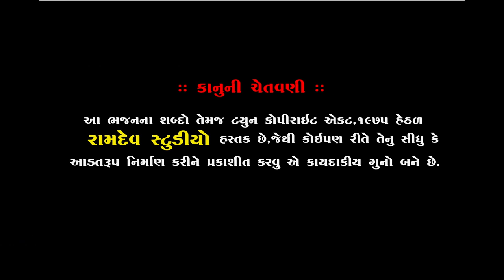Kaleje Katari || કલેજે કટારી ||Parsotampari Goswami New video || Piplidham Santvani ||Ramdev Studio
કટારી... Kaleje Katari||Parsotampari Goswami New video ||Piplidham Santvani ||Ramdev Studio

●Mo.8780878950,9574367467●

:: VIDEO GRAFI TEEM::

MEHUL MER
DHIRUBHAI CHOTILA
LAKHMANBHAI MAGHARIKHADA
DILIP MENIYA
NARESH PADANI
SANJAY BHAI HIRASAR
JAYNESH PATEL
NIMESH DAVA
AJAYBHAI CHOTILA
GOPALBHAI  VADHRA
RANJITBHAI CHORVIRA
BHAVESH CHOTILA
UMESH MADHAR

                     PIPLIDHAM SANTVANI